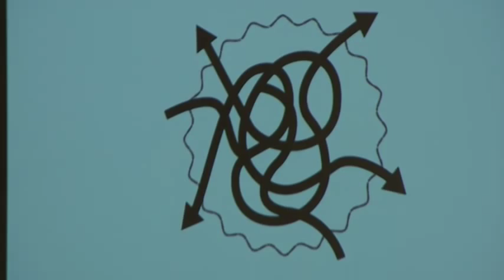Albin Kurti TEDx Vienna & English & Albanian subtitles part 2